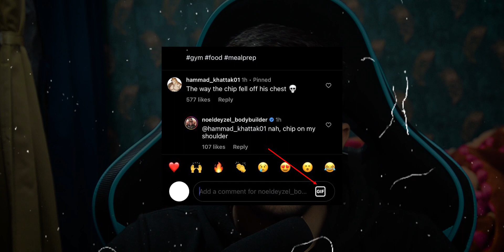Instagram New Update: How to comment gif on instagram post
In this video, I will show you How to comment gifs on Instagram posts which is a new update